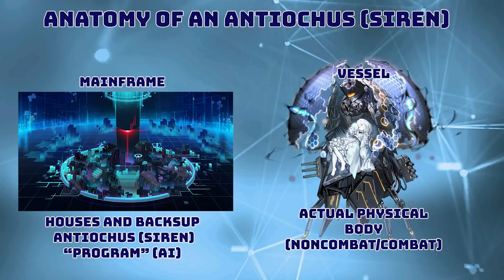What we learned from Parallel Superimposition! | Azur Lane Lore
The most recent event for Azur Lane had some interesting points in the story with some major implications! Let's see what those points are!

Timeline:
00:00 - Introduction
00:42 - Dr Anzeel and Dr Aoste
02:08 - Antiochus (Siren) Information
04:45 - Type II Rigging & Reversing Damage
06:26 - Type II Rigging Data and future Type II shipgirls
07:08 - The Devil XV
07:54 - Bon Homme Richard's Riddle and Answer
09:42 - The Enigma of THE TOWER
11:48 - Jintsuu META Discrepancy
12:34 - Memphis META Discrepancy